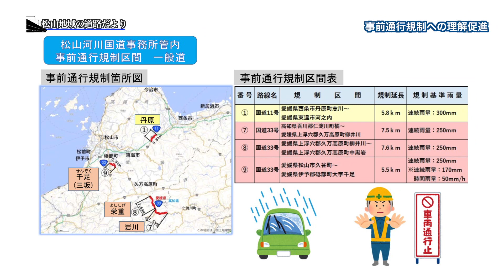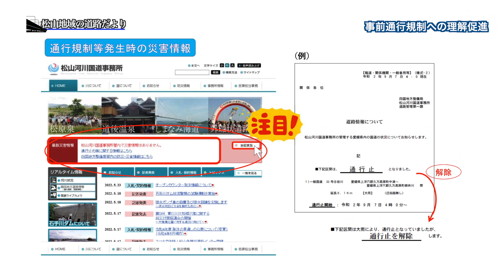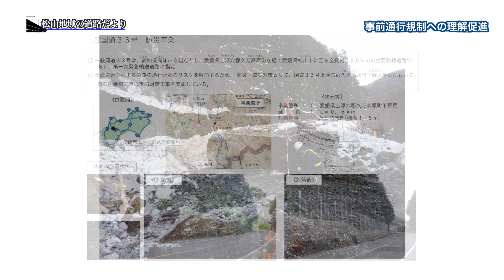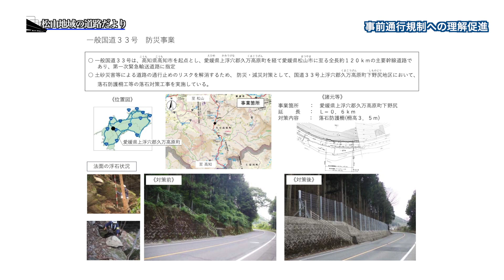松山地域の道路だよりvol.11